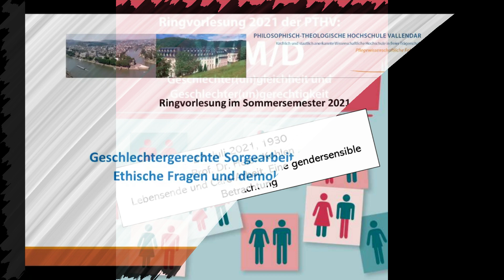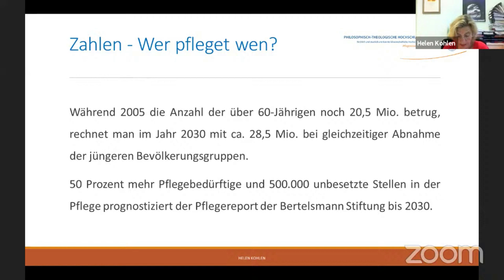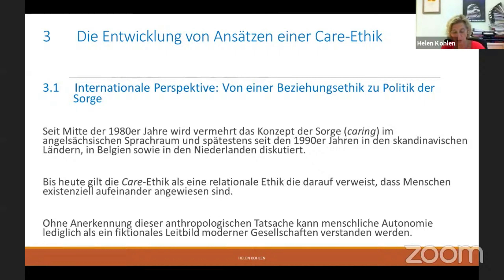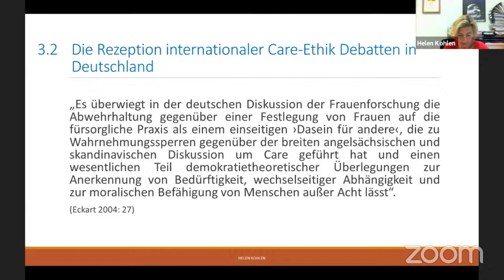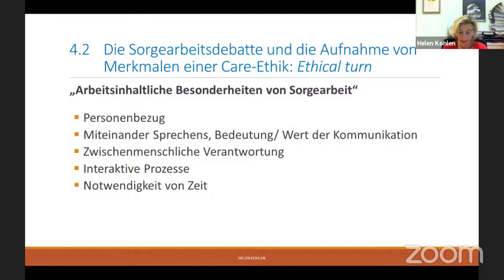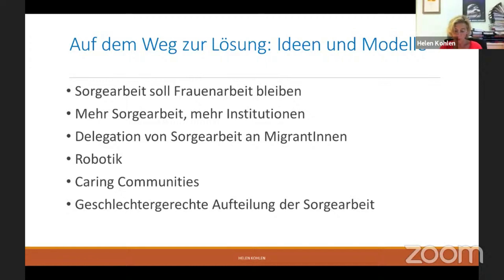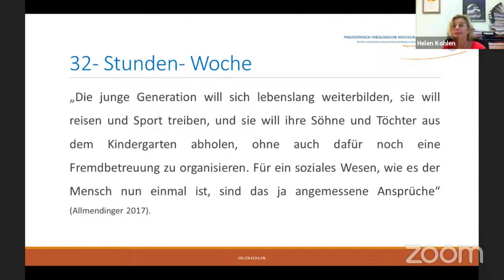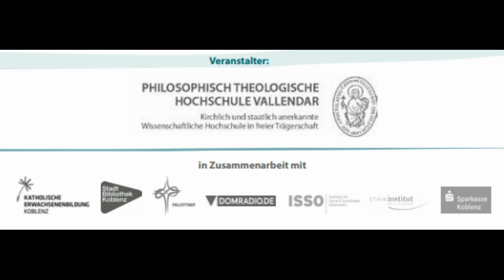Ringvorlesung 22 7 2021